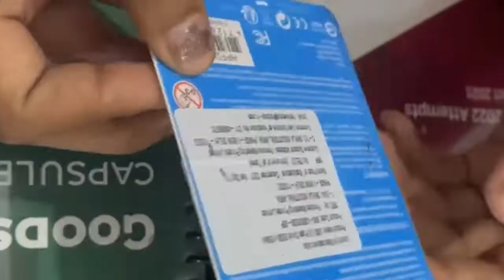Sahil Jain sir's classes unpacking🔥💯| November 2022